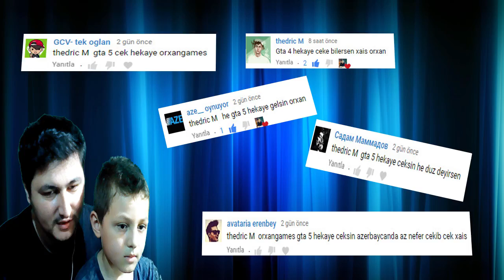GTA 5 HİKAYƏ MODU HÜSEYNLƏ ÇOX ƏYLƏNCƏLİ BÖLÜM 1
❓Orxan Games Kimdir?
Selam Men Orxangames kanalım da PUBG, ve PUBG Lite, Pubg mobile, challenge, battle royale, call of duty mobile Pes, efootball,  Analig Hekaye gta 5, oyun, Gülmeli videoları Paylaşıram. Eğlenceli, ve komik, vlog, videolar Hazırlamağa çalışıram. Daima Fikirlerinizi şerhlerinizi oxuyuram. En çok da paylaşanlara.  Paylaşan candır!